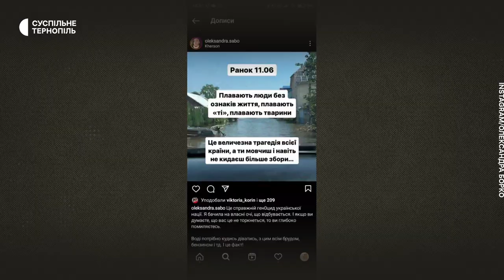Тернопільська волонтерка відвезла 4 тонни допомоги херсонцям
Тернополянка Олександра Борко разом з іншими волонтерами їздить на Херсонщину, щоб допомогти місцевим жителям. Волонтерить дівчина півтора року – від повномасштабного вторгнення Росії в Україну. Протягом останньої поїздки, розповідає дівчина, у Херсон вони відвезли 4 тонни допомоги. Волонтерка планує зареєструвати громадську організацію, щоб допомагати військовим та цивільним під час війни.